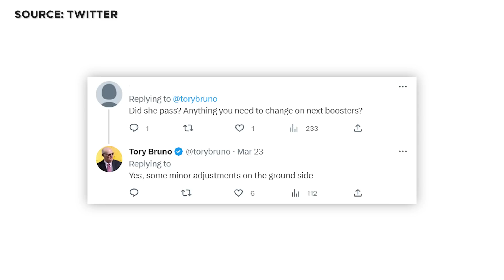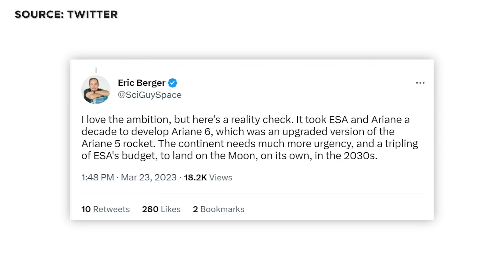Raumfahrt News: SpaceX Starlink V2 Fail, Starliner Verschiebung, italienischer Kleinträger, ESA Plan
Der Erstflug der 3D- gedruckten Terran 1 war halb erfolgreich. Starliner-Flug verschiebt sich weiter. Vulcan von ULA besteht wichtigen Test. Artemis-2-Crew wird vorgestellt. Avio wird für die italienische Regierung einen Methalox-Kleinträger entwickeln. Blue Origin findet New-Shepard-Fehler und kehrt zum Flugbetrieb zurück. Saudi Arabien will angeblich bei SpaceX einsteigen. Und die neuen V2 Mini Starlink-Satelliten von SpaceX haben Probleme. Und für alle Schwerlast-Fans: Die Falcon Heavy steht vor erneutem Flug. Das und noch viel mehr war diese Woche in der Raumfahrt wichtig. Alle Hintergründe in voller Länge klären wir heute nur auf YouTube in den SENKRECHTSTARTER Raumfahrt-NEWS.

00:00 News in unter 60 Sek.
00:41 Starts der vergangenen Woche
02:53 Blue Origin NS-23
03:24 Starliner
03:50 ULA Vulcan
04:46 iSpace
05:39 Artemis II Crew
05:56 Europa to the Moon
07:55 Avio
08:41 Virgin Orbit
09:41 SpaceX Fake News
10:30 Starlink V2 Probleme
11:46 Dominanz
12:10 Starts der kommenden Woche